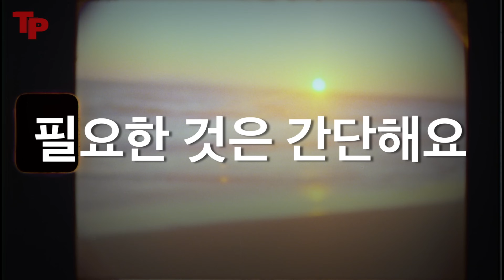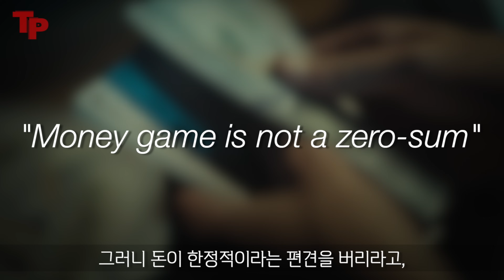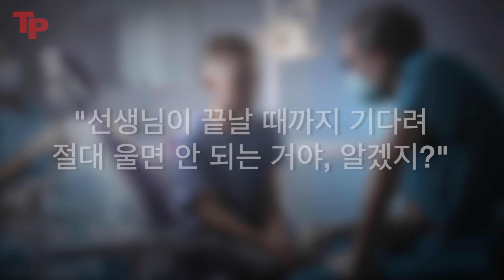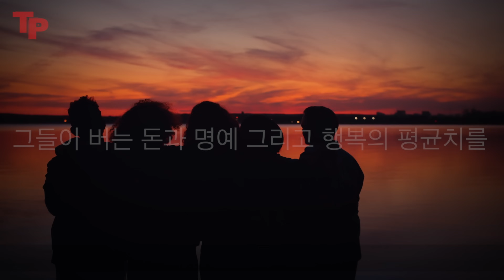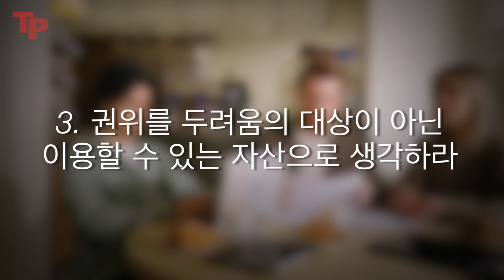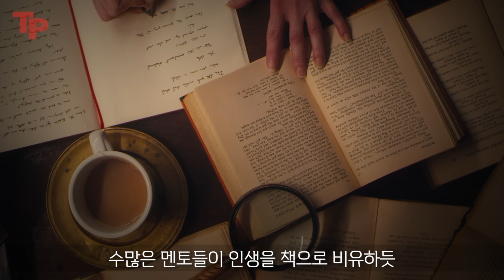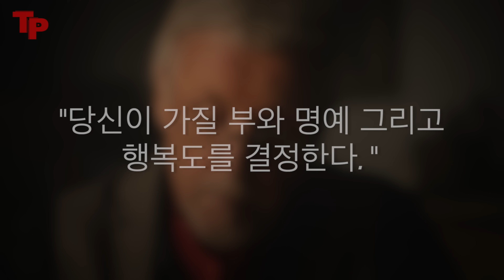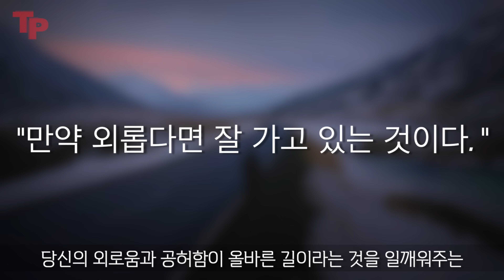[*22분 '부'의 마인드셋] 단 '8가지 문장'으로 빈곤의 마인드셋을 '부'의 마인드셋으로 바꿔라..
함께 성장하는 터닝포인트 멤버쉽 ❤️‍🔥